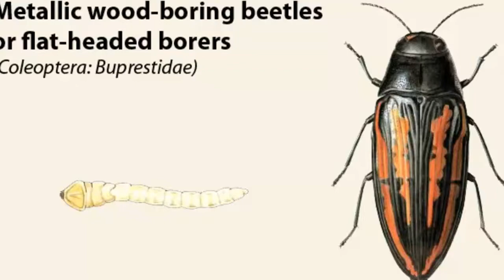Palo Verde Tree Sick Mesa AZ 480 969 8808 Warner's Tree Surgery 9 28 2017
There is written information and informative videos and helpful handouts you can download that will help you to answer these questions and give instructions on. things you can do make your trees healthier. Also, if you're close to Mesa Arizona you can call and have me come out to help you with your trees. I have over 50 years’ experience treating sick trees my website address is tree-disease-treatments-mesa-az.com. well, that's about it. this is Warner wishing you good luck with your trees.